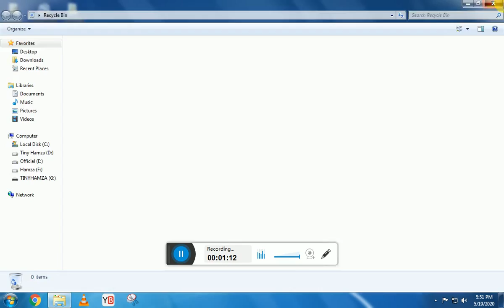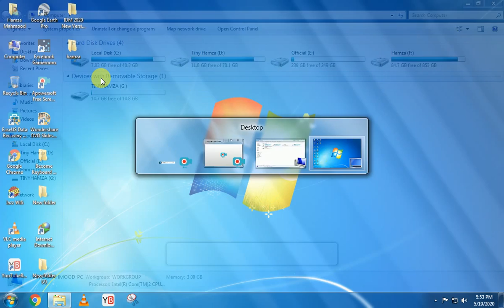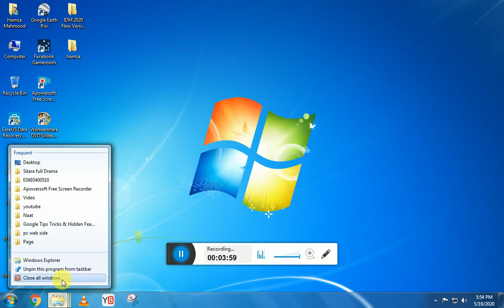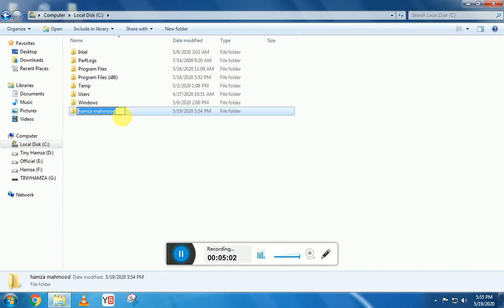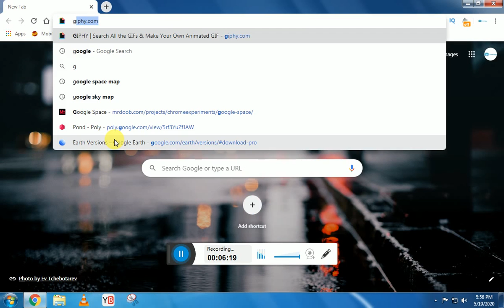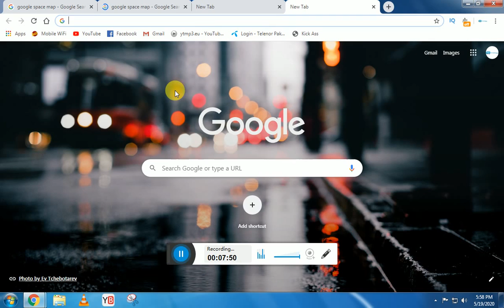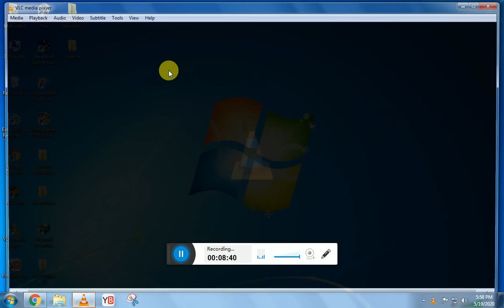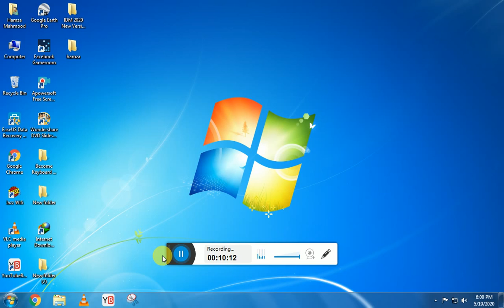Become Keyboard Master With These 20 Useful Computer Keyboard Shortcut Keys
in this video ill show u some keyboard shortcuts.

F1 key: Get help on a selected command or use the Office assistant.
Shift and F1 Key: Review text formatting.
F2 Key: Move text or image.
Shift + F2 Key: Copy text.
F3 Key: Insert an autotext entry.
Shift + F3 Key: Change the case of the selected text.
F4 Key: Perform last action again.
Shift + F4 Key: Perform a Find or Go To action again.
F5 Key: Displays the Go To dialogue box. You can also get to Find and Replace from here.
Shift + F5 Key: Move to a previous revision.
F6 Key: Go to the next frame or pane.
Shift + F6 Key: Go to the previous frame or pane.
F7 Key: Launch the Spell Checker.
Shift + F7 Key: Launch the Thesaurus.
F8 Key: Extend the current selection.
Shift + F8 Key: Shrink the current selection.
F9 Key: Refresh.
Shift + F9 Key: Switch between a field code and its result.
F10 Key: Show KeyTips.
Shift + F10 Key: Display a Shortcut Menu (same as right-clicking).
F11 Key: Go to the next field.
SHIFT + F11 Key: Go to the previous field.
F12 Key: Open Save As, equivalent to tools menu.
Shift + F12 Key: Save document, equivalent to tools menu.
Ctrl and A: Selects all in the current document.
Ctrl and B: Bold text.
Ctrl and C: Copies the item or text.
Ctrl and D: Displays the Font dialogue box.
Ctrl and E: Switch a paragraph between center and left alignment.
Ctrl and F: Displays the Find dialog box to search the current document.
Ctrl and G: Displays the Go To dialog box to search for a specific location in the current document.
Ctrl and H: Displays the Replace dialogue box.
Ctrl and I: Italicize text.
Ctrl and J: Switch a paragraph between justified and left alignment.
Ctrl and K: Create a hyperlink.

Ctrl and L: Left align a paragraph.
Ctrl and M: Indent a paragraph from the left.
Ctrl and N: Create a new document.
Ctrl and O: Opens a new document.
Ctrl and P: Prints a document.
Ctrl and R: Switch the alignment of a paragraph between left and right.
Ctrl and S: Saves a document.
Ctrl and U: Underlines text.
Ctrl and V: Pastes the copied item or text.
Ctrl and X: Cuts the selected item or text.
Ctrl and Y: Redo the last action.
Ctrl and Z: Undo the last action.
Ctrl and Enter: Insert a page break.
Ctrl and F2: Select Print Preview command.
Ctrl and F4: Closes the active window.
Ctrl and F6: Opens the next window if multiple are open.

Hamza Mahmood

©Hamza Information Technology - 2020